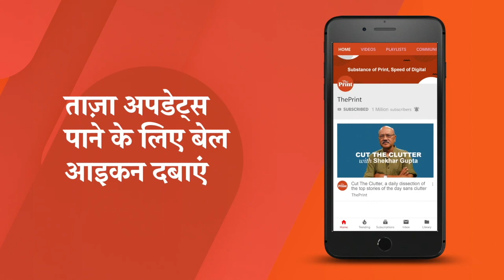centre और state के बीच GST विवाद, किसके उधार का economy को होगा फायदा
GST shortfall के चलते केंद्र और राज्यों के बीच इस बात को लेकर तकरार हो रही है कि इसका खामियाज़ा कौन उठाएगा. बाजार से borrowing किसे करनी चाहिए और केंद्र ने जो GST लागू करते वक्त वादा किया था उसे पूरा क्यों नहीं किया जा रहा है. इस समस्या का सही समाधान आखिर क्या हो सकता है. बता रही हैं अर्थशास्त्री इला पटनायक दिप्रिंट हिंदी की संपादक रेणु आगाल को